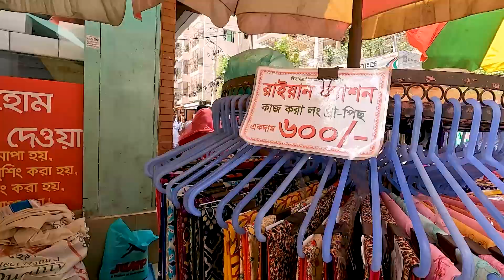Banasree Meradea Haat || মেরাদিয়া হাটে, সস্তায় দারুন সব শাড়ি কাপড়ের পাইকারি বাজার